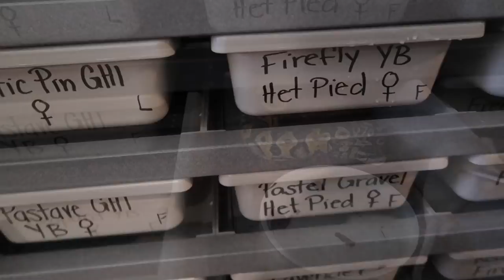snake unboxing from JKR and feeding